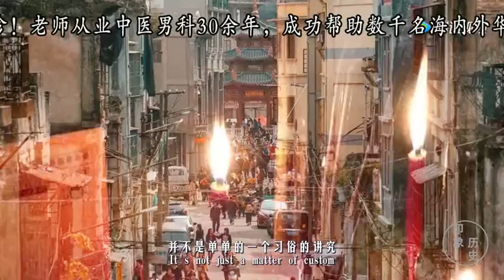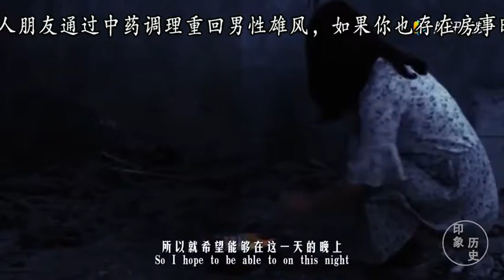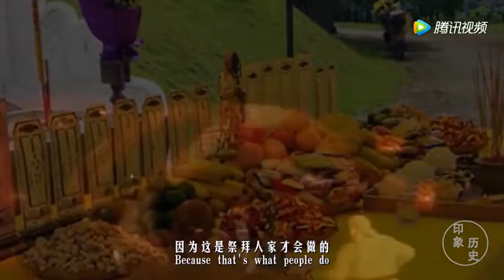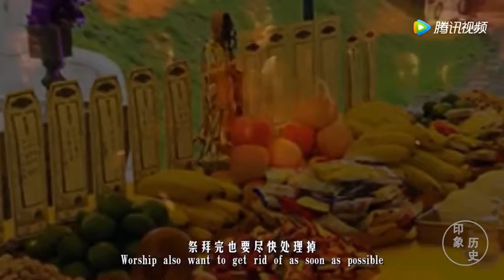潮汕的民风习俗很特别，6月初6这天很特殊，五大讲究不能触碰